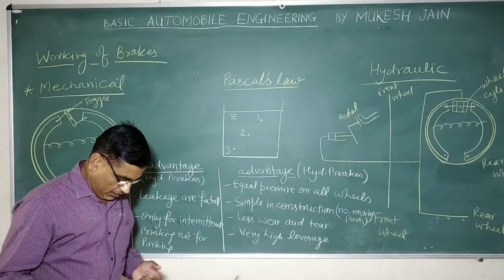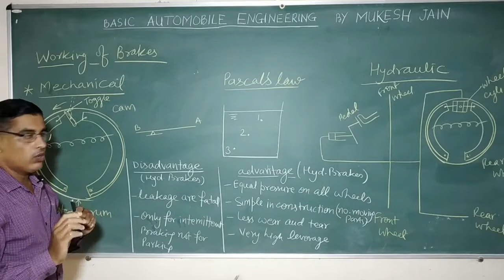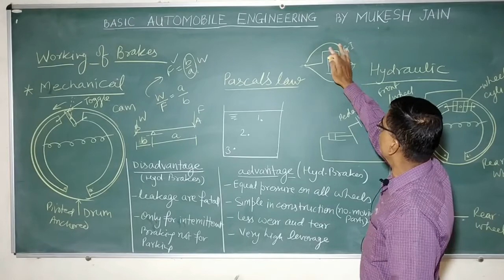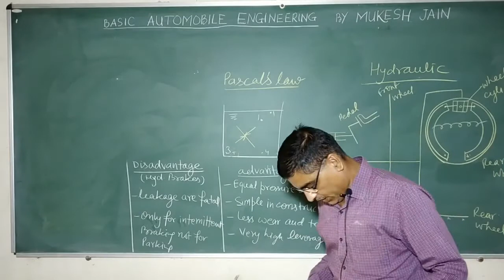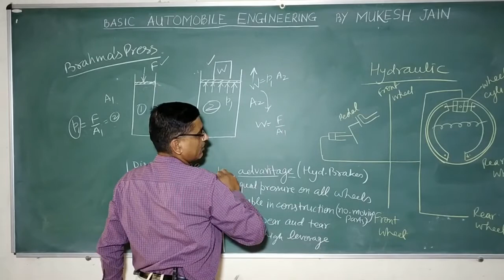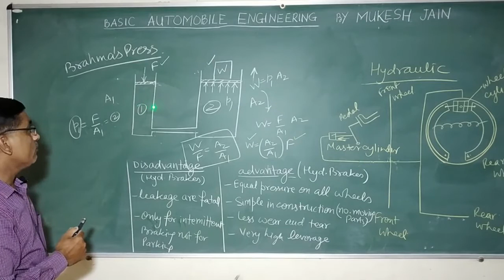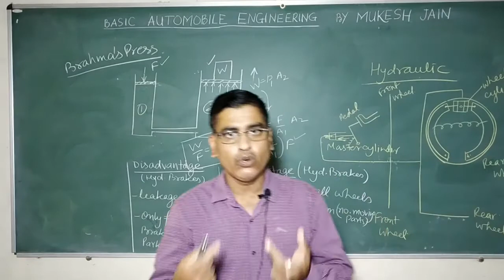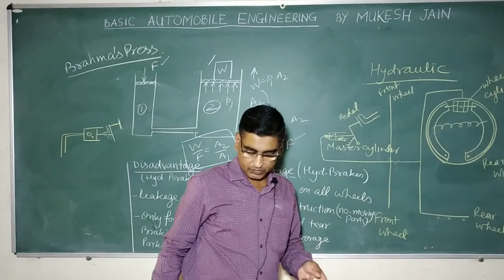WORKING OF MECHANICAL AND HYDRAULIC BRAKES ME206 MUKESH JAIN (GPC,SIKAR)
e-Content in fulfillment of Syllabus of BTER Jodhpur. This video discusses the working of mechanical and hydraulic brake system including the principle like leverage,Pascal's Law and their advantages and disadvantages.Please watch also the video "BASIC CONSTRUCTION OF DRUM TYPE BRAKING SYSTEM ME206 BY MUKESH JAIN (GPC,SIKAR)"